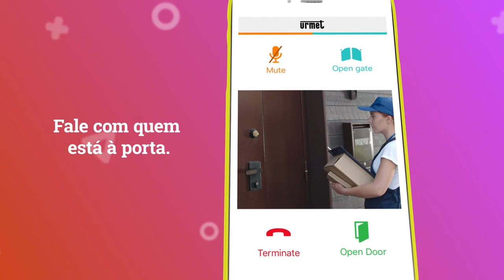Urmet CallMe – Receba chamadas do interfone no seu smartphone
CallMe é a mais nova exclusividade da Urmet permitindo que você receba chamadas do seu interfone ou videointerfone e abra a porta ou portão diretamente do seu smartphone ou tablet. Você está longe de casa, de férias ou no trabalho? Não se preocupe com quem toca a campainha: CallMe sempre te dirá quem chama.